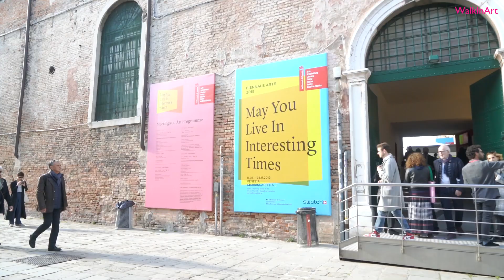Biennale Arte 2019 "May You Live In Interesting Times"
May You Live In Interesting Times: la 58ma Esposizione Internazionale d'Arte organizzata dalla Biennale è a Venezia dall'11 maggio 2019.
Presieduta da Paolo Baratta e curata da Ralph Rugoff, la Biennale di quest'anno ha un titolo che suona quasi come un anatèma, che è
quello della "maledizione" del vivere in tempi di sfida, tempi quasi minacciosi; ma che sono gli artisti stessi - in questo caso - ad
aiutarci ad affrontare col giusto spirito: anticonformista, impavido e assolutamente non superficiale.